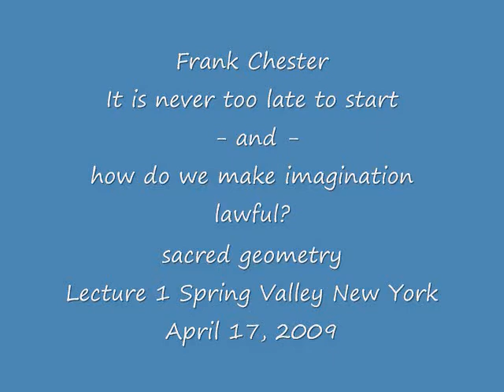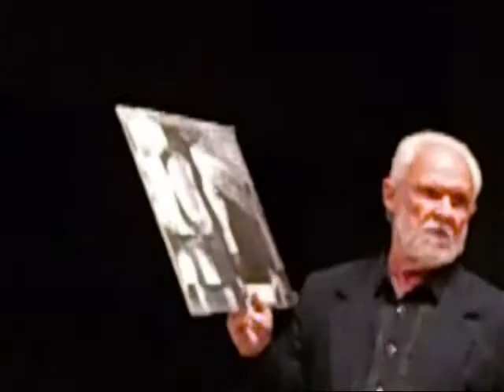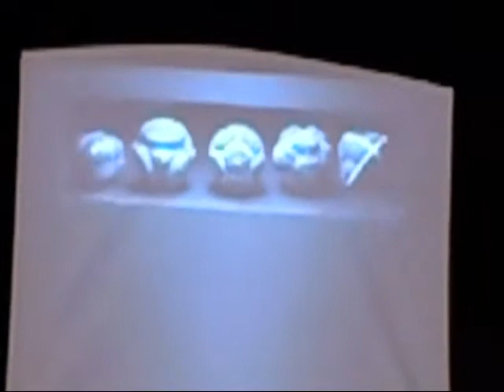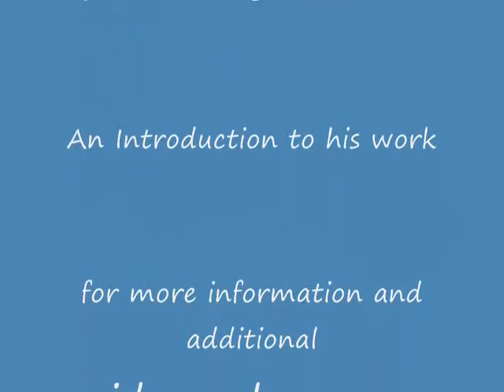0 Frank Chester Sacred Geometry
It is NEVER too late --- 10 years ago - Frank Chester, (as he relates to us in this video), lost his mother, his lady friend, his job, his house etc., but in giving something up there is room for something new to come in.  He had been to the GOETHEANUM in Dornach, Switzerland and seen forms there that gave him many new questions.  And, since he is a sculptor, a geometrician and has a masters degree in Fine Arts he started to investigate these subjects from the perspective of Rudolf Steiner, the architect of the GOETHEANUM. Out of the inspiration of how Rudolf Steiner looks at processes - Frank started with this way of looking at these and at the challenge to make imagination not just a phantasy but to make it LAWFUL as you will see in this introduction to sacred geometry.  He started to work with the processes and elements of earth, water, air and fire and came up with a 7 sided form and his lawful imagination of how it is related to the human heart. I was so taken by how he works and what he came up with I asked if I could film him while he gave lectures at the Auditorium of Sunbridge, College Spring Valley, New York. in April 2009. The rest is history - so please enjoy these totally new forms as well as these totally new ways of working with the imagination.